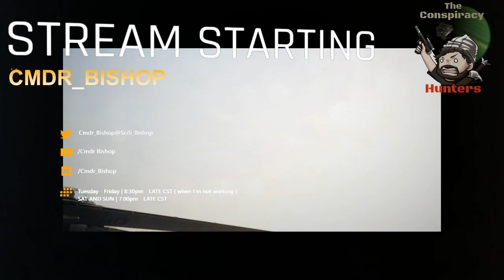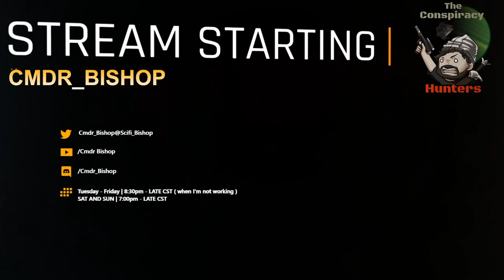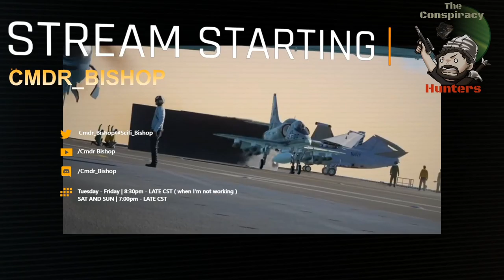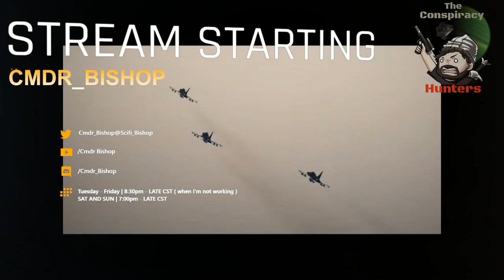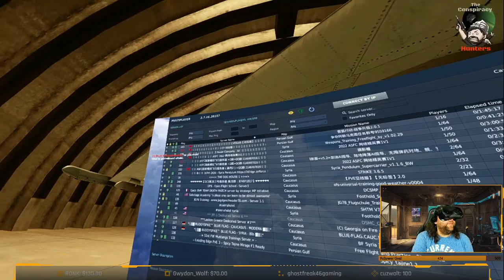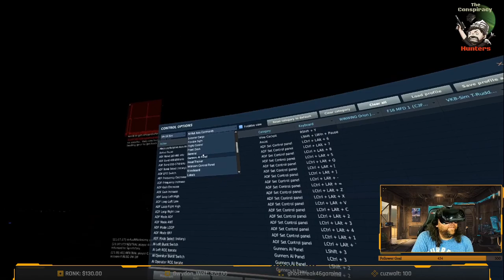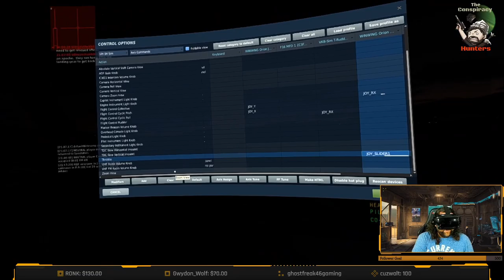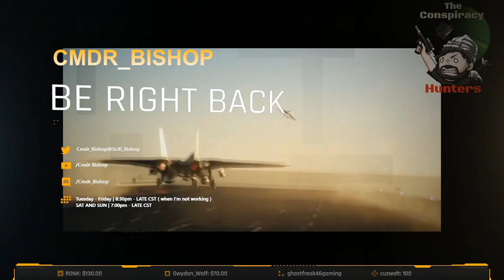[PC] [VR] Hunter's Community Dynamic War! Bishop to the rescue in UH-1! Getting them home!